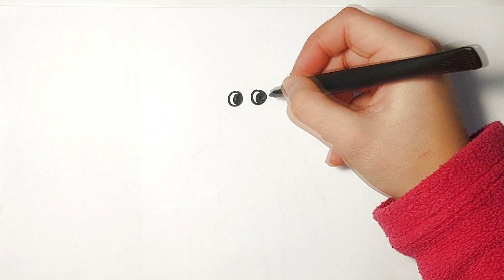Drawing Banbaleena easy |Garten of Banban |Cute drawings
Hi friends!
In this video I draw monster Banbaleena from Garten of Banban . First I use a black marker and then colored pencils. I love to draw . Draw with me it's easy and cute.